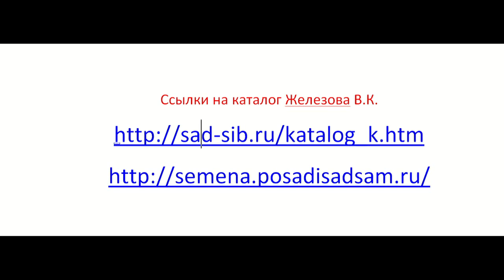Садоводство по Железову Веб 89 ч 7. О Екатерине Карташовой